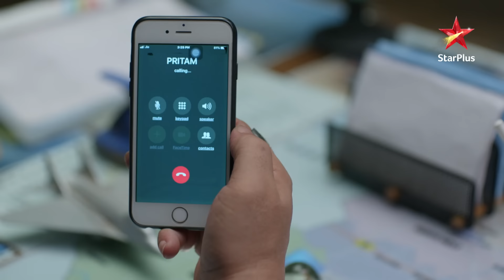Rathi ne kiya Pritam ko call! | Zindagi Mere Ghar Aana